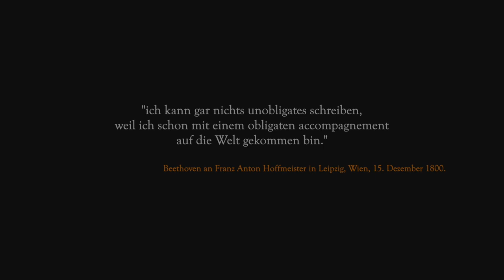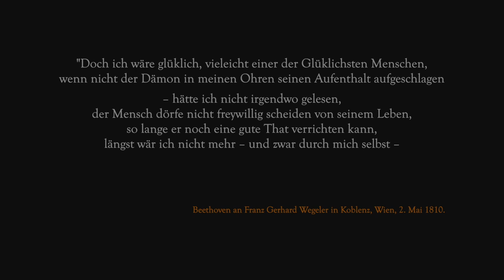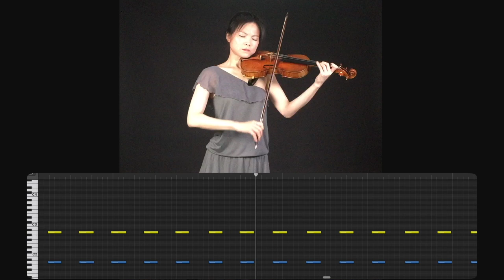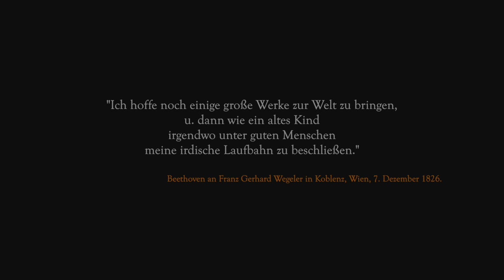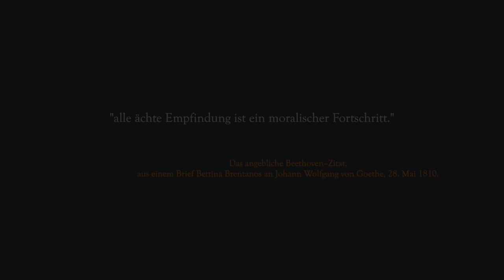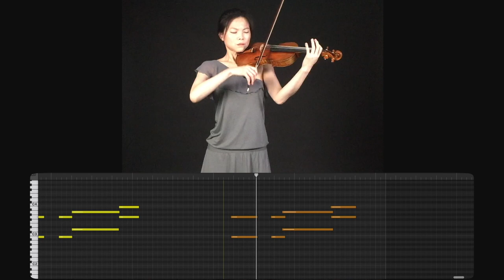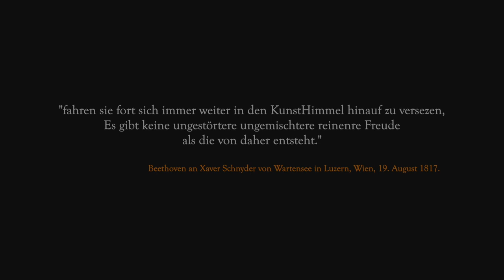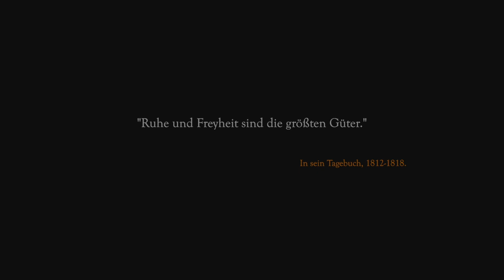Beethoven Violin Concerto op.61 | Midi Orchestration, Own Cadenza | Suha Sung [Full Version]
Concerto for Violin and Orchestra in D Major, Op. 61
00:00 Begin
04:36 Orchestra Part
06:39 Development
08:24 g-minor Part
10:34 Cadenza
13:13 Coda

II. Larghetto
14:32 Theme A (Orchestra)
15:37 Theme A (Soloist+Woodwinds
18:02 Theme A (Orchestra)
19:29 Theme B (Soloist+Strings)
22:03 Theme B (Soloist+Woodwinds)
24:17 Cadenza

III. Rondo
25:03 Theme A
27:51 g-minor part
29:04 Cadenza
29:58 Theme A

Ludwig van Beethoven: Composition (except Cadenza)
Suha Sung: Everything (except what Beethoven did)

DAW: Logic Pro X
Virtual Instruments: VSL (Vienna Symphonic Library)